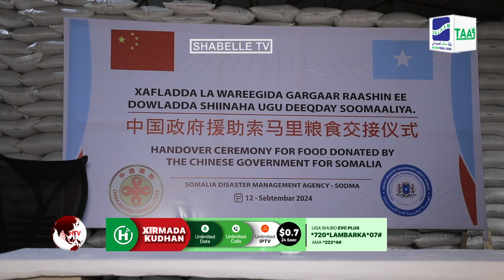Dowladda Shiinaha oo Soomaaliya ugu deeqday raashin ka badan 1,300 oo tan